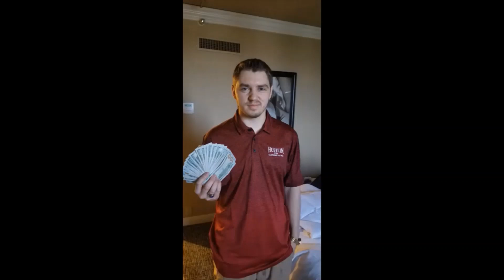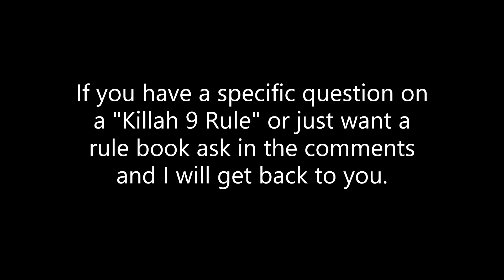KILLAH 9 Ball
Killah 9 Ball is a game that me and my Grandfather came up with, so here is a video with T.C. Natale(me) and Darius Hall explaining and playing the game. This game will improve you're carom's and combo's tremendously; and even you're thought process and overall game.